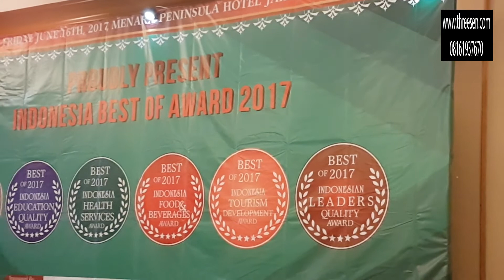GEISHA - Lumpuhkan Ingatanku | Three S Entertainment (Cover)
Three S Entertainment - jakarta
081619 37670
Pusat sewa/rental jasa hiburan musik, alat band, sound system dan lighting di jakarta, depok, bekasi, tangerang, bogor.
Kami juga menyewakan organ tunggal, band, deejay, akustik, chambers, solo piano, MC, dancer, vidaeo shooting, multimedia, sound system, lighting, piano, badut, sulap dll